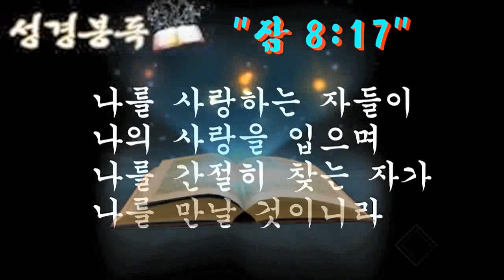김상경 목사의 설교 "하나님의 복"(하나교회 담임/사역문의:010-5258-9769/사랑의 음악회/실로암복음선교협의회/양의 문 교회/세신방송 녹화/2019년9월23일)